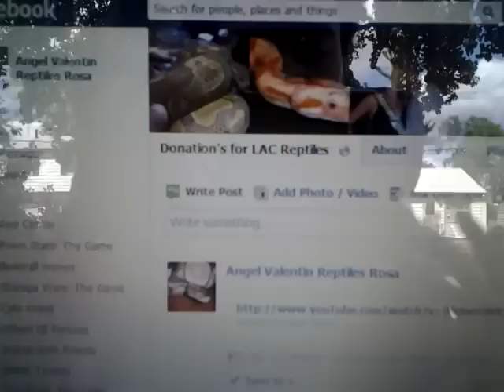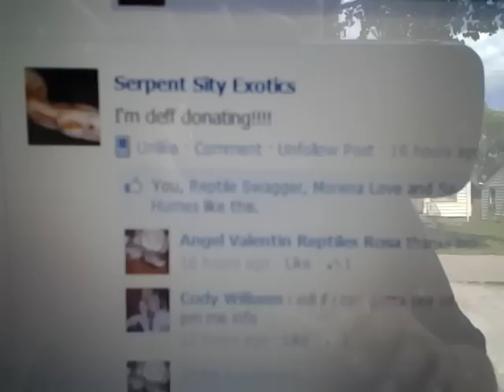Help for LAC Reptiles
Let help out and donate to Lenny of LACReptiles he's a great friend